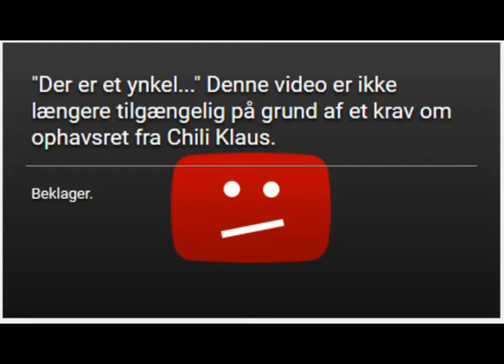Hitler's reaktion på blokering af "Der er et ynkeligt land"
"Der er et ynkeligt land (2017)" var en video jeg lagde op som blev ret populær. Den indeholdt klip af Bubber der æder chili. Chili Klaus bad Youtube om at få den fjernet. Hitler er ikke tilfreds.